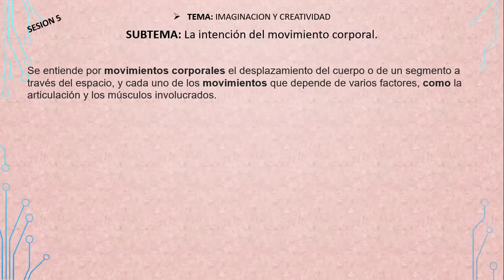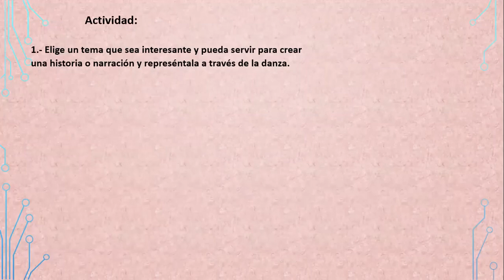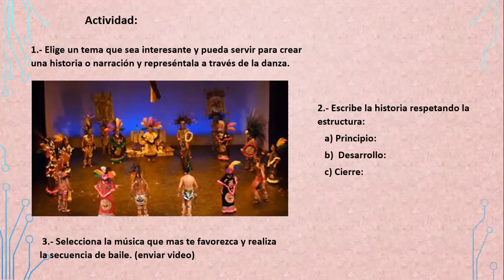4 FEBRERO 2021 ARTES DANZA 3°E VIDEO UNICO